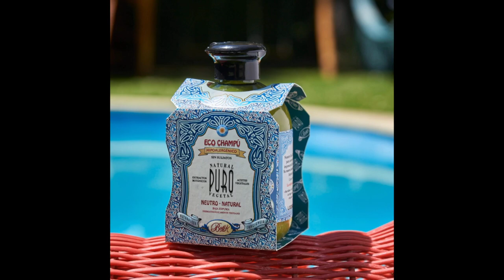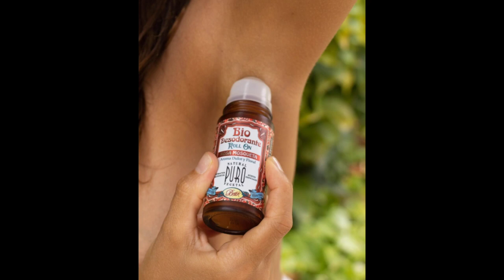Ignacio Conde Fundador de BOTI-K PURO